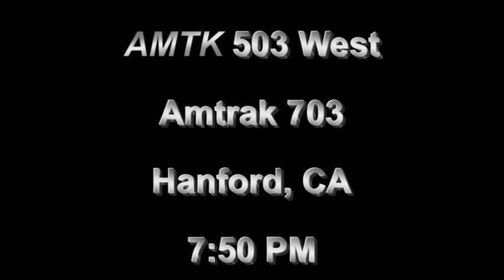BNSF 7571 & Amtrak 503 With The 703, Hanford, CA, 7/7/2010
BSNF 7571 is seen heading up a eastbound vehicle train heading for Bakersfiled and points south. Shortly there-after, Amtrak 503 leads the 703 westbound for Oakland.